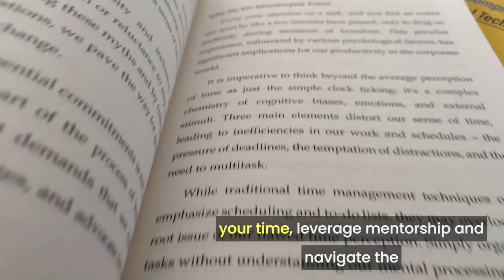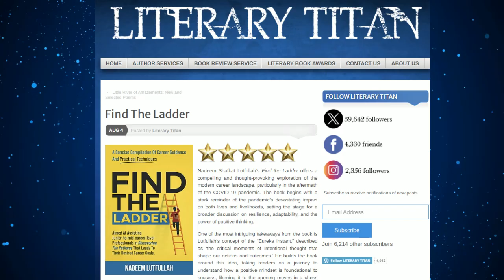What are Your Career Goals for 2024 & Beyond? 🚀 Your Job Search with 'Find The Ladder'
'Find The Ladder' | Kindle eBook $3.99 | Paperback $8.79 {150 Pages} Limited Period Offer!

𝗪𝗵𝗲𝘁𝗵𝗲𝗿 𝘆𝗼𝘂'𝗿𝗲 𝗲𝘅𝗽𝗹𝗼𝗿𝗶𝗻𝗴 𝘆𝗼𝘂𝗿 𝗰𝗮𝗿𝗲𝗲𝗿 𝗰𝗵𝗼𝗶𝗰𝗲𝘀 𝗼𝗿 𝗹𝗼𝗼𝗸𝗶𝗻𝗴 𝗳𝗼𝗿 𝗮 𝗰𝗮𝗿𝗲𝗲𝗿 𝗺𝗮𝘀𝘁𝗲𝗿 𝗽𝗹𝗮𝗻, this book condenses my decades of experience into clear, actionable insights designed to keep your career on course and lead you, step by focused step, towards your career goals.

Here's a peek at only a few of the topics you will find within the 150 pages.
Your career journey in the new normal.
The role of AI in job searches.
The mirror of personal growth.
55 Essential recruitment jargon every job candidate should know.
Navigating common frustrations and fears.
The power of authenticity in personal branding.
Networking – The Know-Ask-Meet-Nurture technique.
Time Mastery.
Mentorship vs. Autodidacticism.
Embracing diversity and inclusion.
Designing a winning resume and cover letter.
Interview success – The focus points.
The new CAR interview technique.
The salary question quandary.